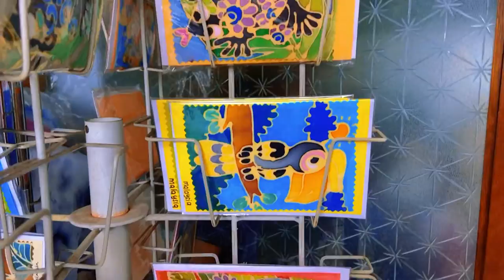Siblings day out short vlog 🎥 / Batik painting 🎨 at central market 🌻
A short vlog of a day out with my siblings. It is our first time trying batik painting. It was so fun, definitely will do it again XD

Ft my fav ost from kdrama My ID is Gangnam Beauty. I really like the coziness this song carry hehee ✨